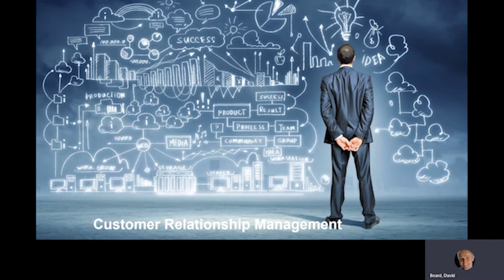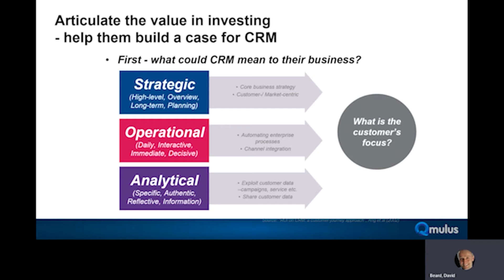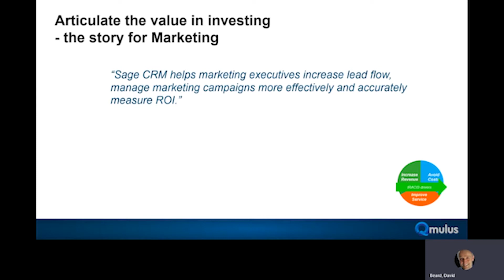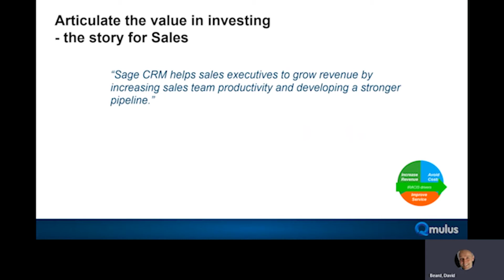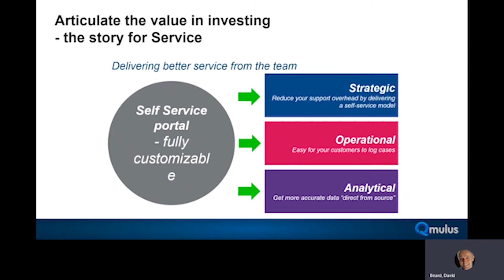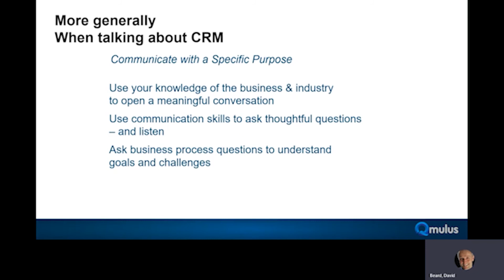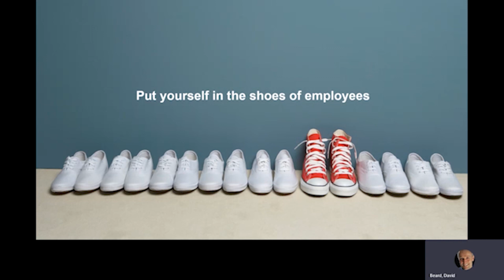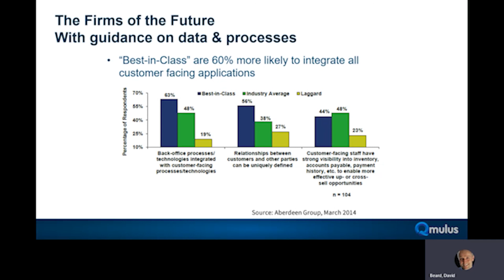Sage CRM Summit 2020 - Pitching the CRM Story to non believers